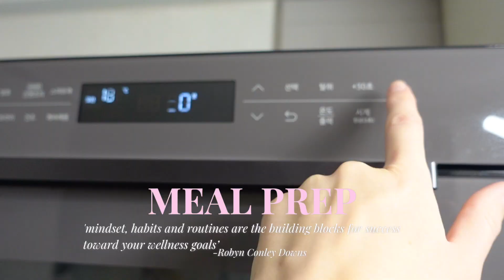reset routine in my small SEOUL apartment | chill cleaning, slow self-care & moving house..?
I love a good reset routine and this time it being mid-week didn't stop me, here's some inspiration to get clean and organised all over again!💗